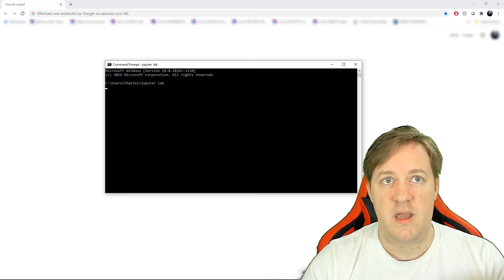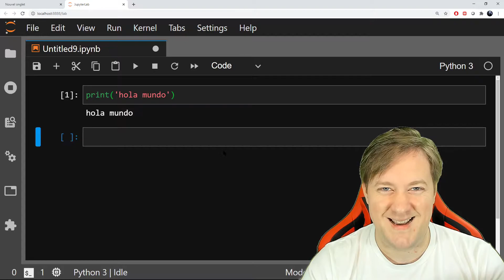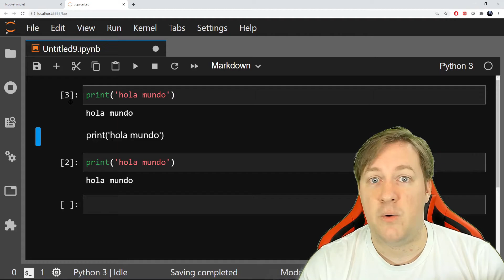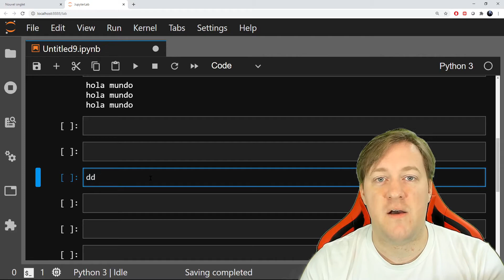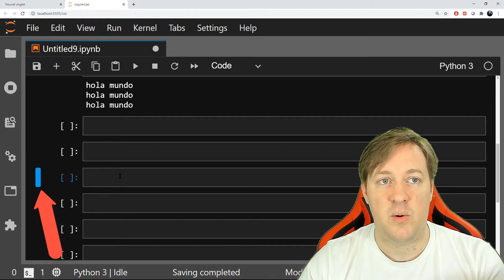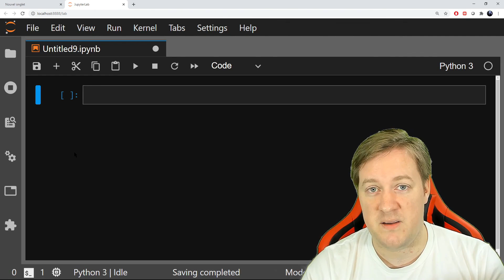#2 Jupyter Lab - Jupyter Notebook - Como usarlo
Aprende Python y Data Science conmigo!

ESP: Pueden encontrar el mismo video en Ingles y en Frances en los vinculos de abajo.
FR: Vous pouvez trouver la même vidéo en Espagnol et en Anglais avec les liens ci dessous.